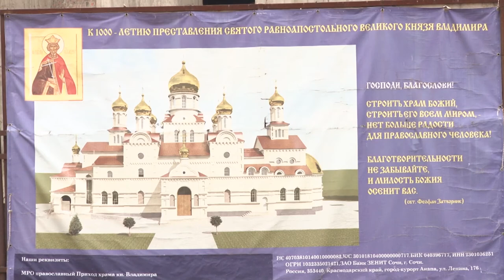Новый храм строят в Анапе